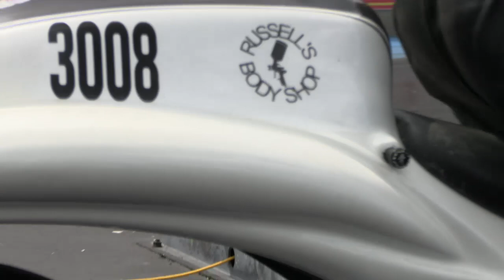BIG SOUTH HUSTLE 2K21 | KINGS OF GRUDGE | SOUTH GEORGIA MOTORSPORTS PARK, GA